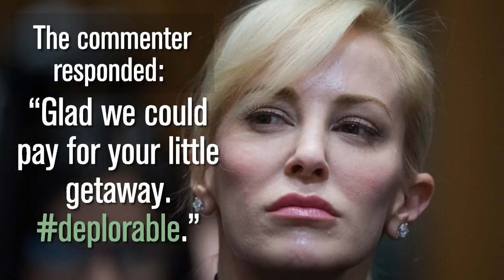Louise Linton Slams Instagram Follower After Criticisms | Los Angeles Times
Louise Linton, the wife of Treasury Secretary Steven Mnuchin, blasted as "adorably out of touch" a person who criticized her Instagram post in which Linton depicted her designer-label outfit.